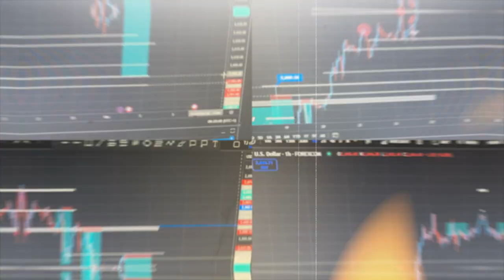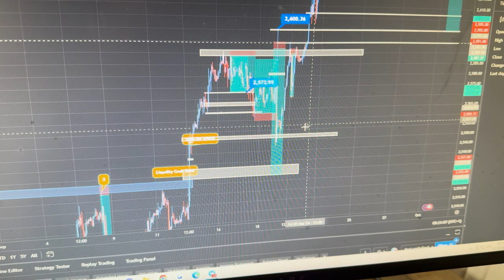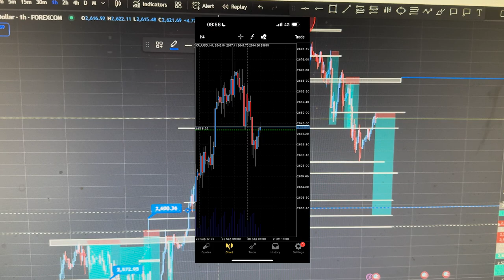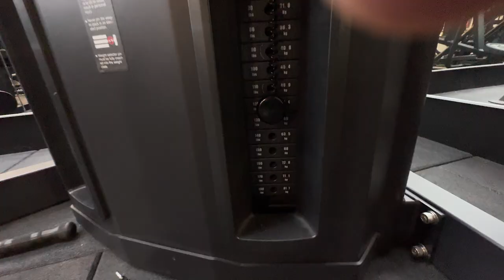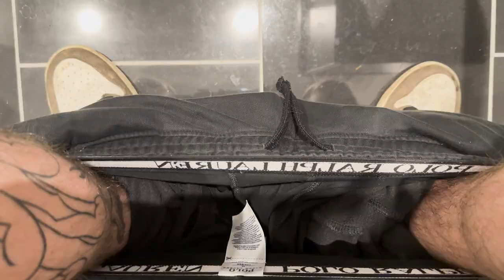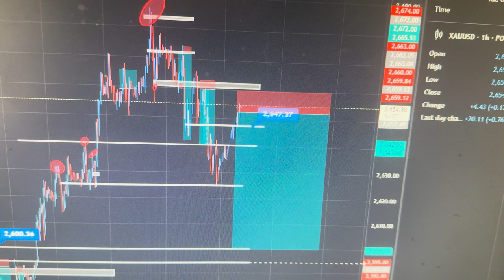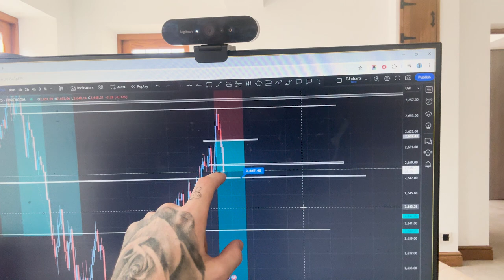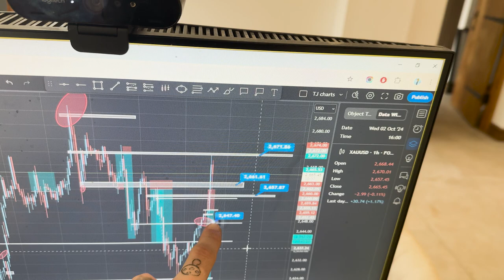Forex Trader Does the 75 HARD Challenge | BLEW ALL PROFITS! (Day 15)